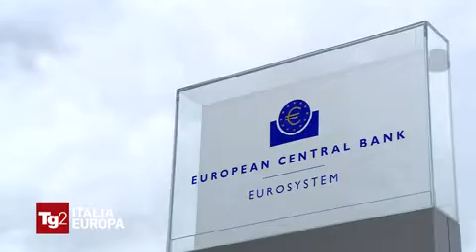AUMENTANO LE RATE DEI MUTUI, AL TG2 LO STUDIO FABI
Servizio, durante l’approfondimento Tg2 Italia Europa in onda su RaiDue, dedicato alla crescita dei tassi d’interesse e agli effetti sui prestiti per comprare casa. I dati della Federazione autonoma bancari italiani